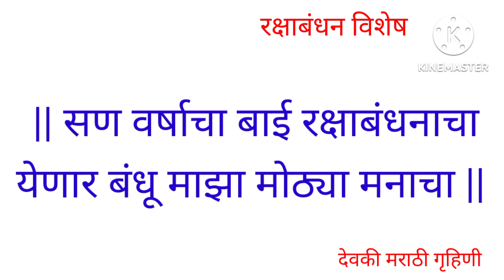रक्षाबंधनगाणे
रक्षाबंधन गाणे